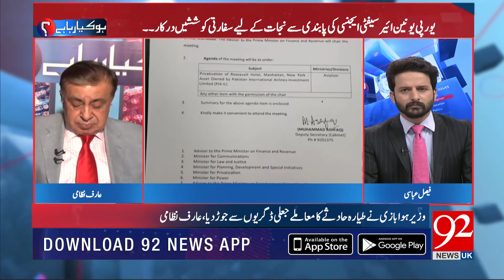HO KYA RAHA HAI With Arif Nizami | 01 July 2020 | Saeed Gahni | 92NewsUK